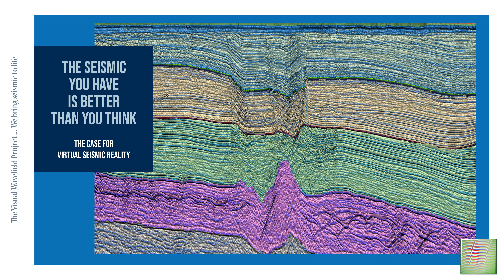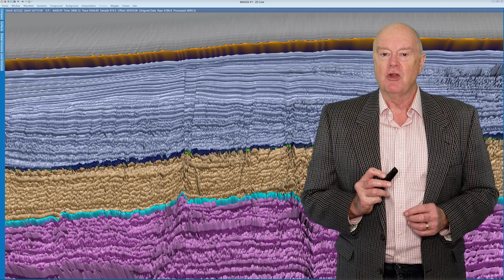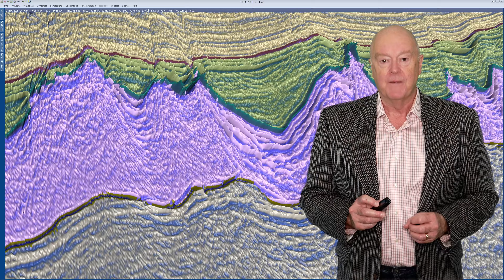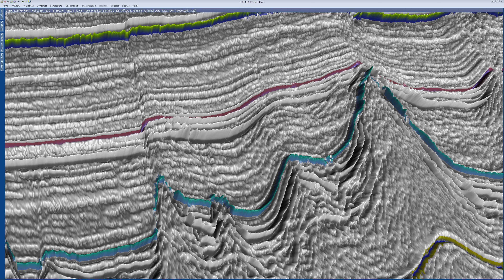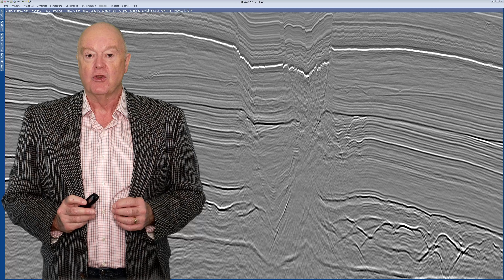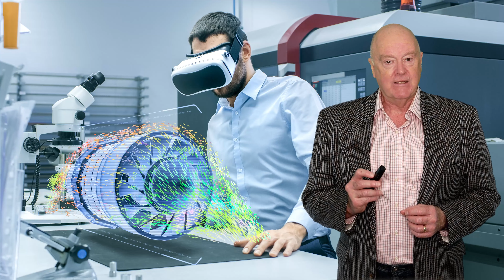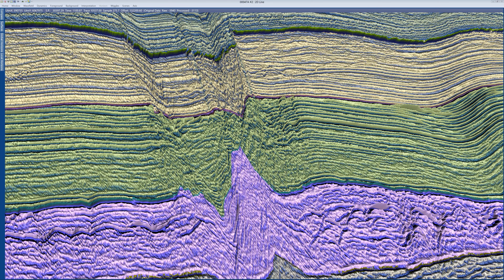The Seismic you have is Better than you Think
It is not only better than you think, you already know it is better than you think. Watch the video and then join The Virtual Seismic Reality community on Discord to follow our research in real time.